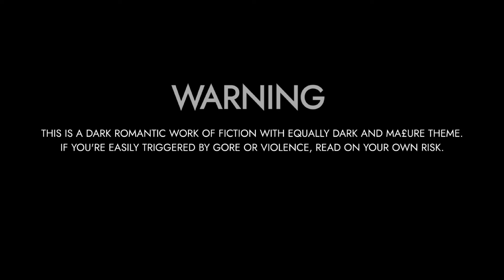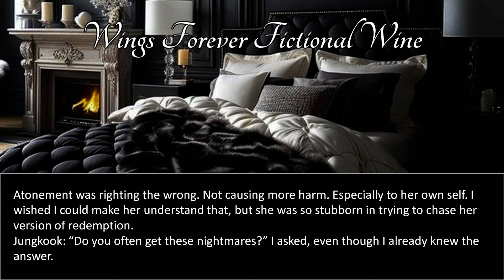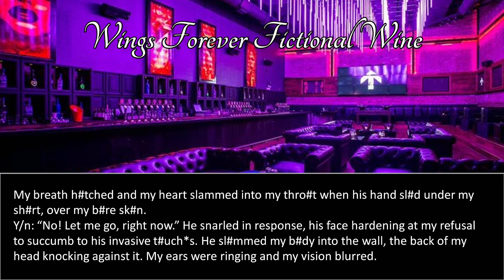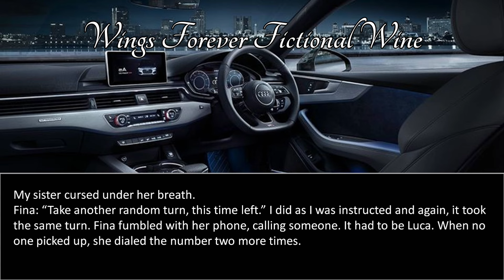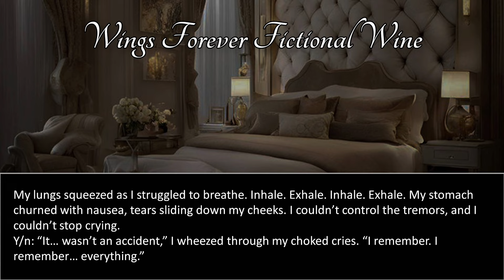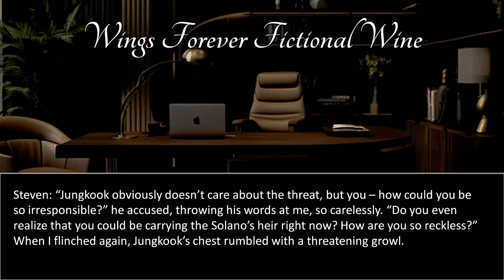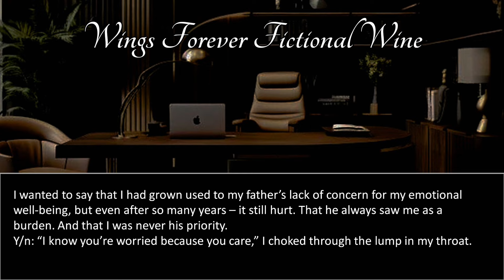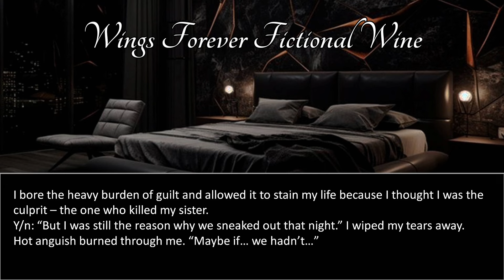#17 Cruel Paradise | When you’re forced to marry a ruthless mafia who despise you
❄ It is not intended to hurt the Idol's Image. No offence or hatred towards anyone.

⚠ NOT ALLOWED TO COPY OR RE-UPLOAD OR REWRITE MY STORIES ⚠

☔ English is not my first language. For this reason there maybe some mistakes in this video so I apologize for that

🖤 NOTE: Storyline is totally my mine so don't even try to copy my work.